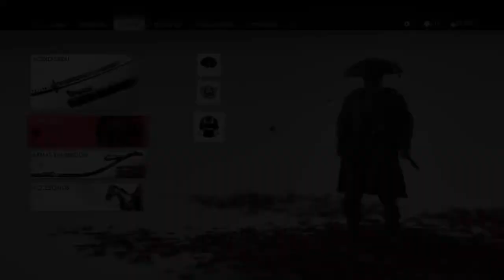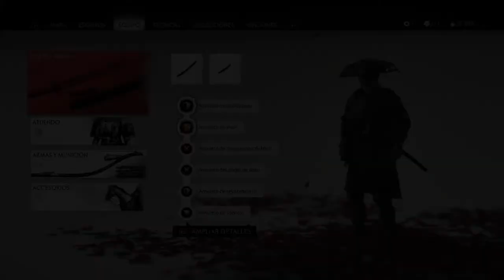Ghost of Tsushima (2020) *Lionhearth704* (164)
Jugando Ghost Of Tsushima (Explorando Y Encontrando El Ultimo De Los Grillos Cantante Para La Última Melodía De La Flauta Y Encontrando El Ultimo De Los Santuarios A Inari)